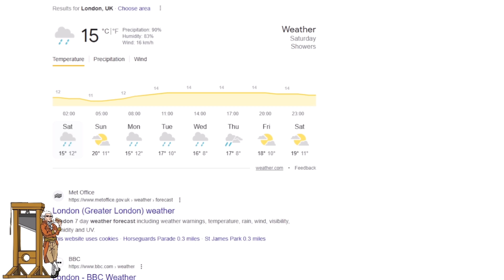Why Are People Risking Their Health For King Charles?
As thousands line the streets to greet the new King and Queen some have been camped out for days.  They are in for a bit of a wet Saturday, the day of the coronation, but my question is:

Why?